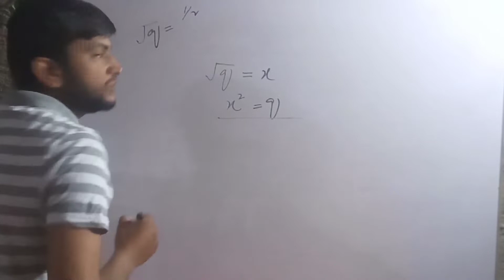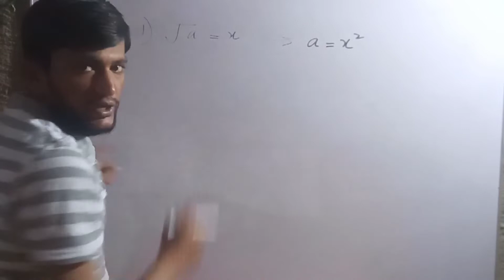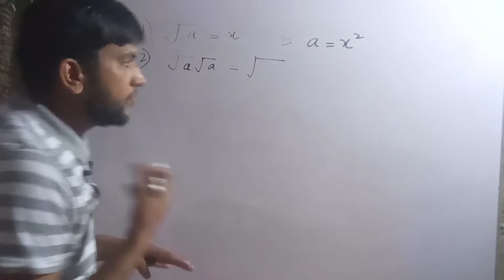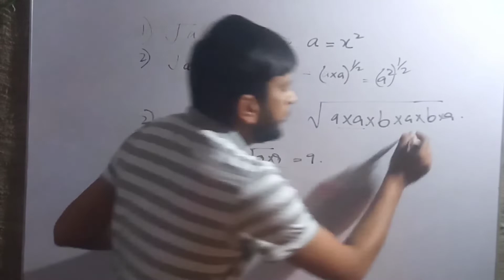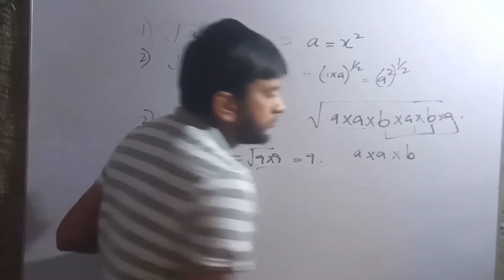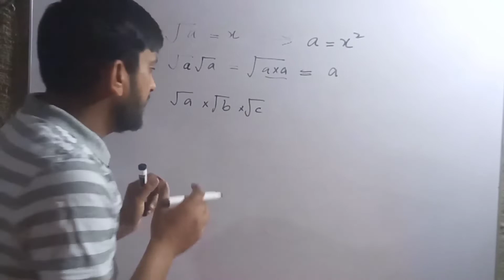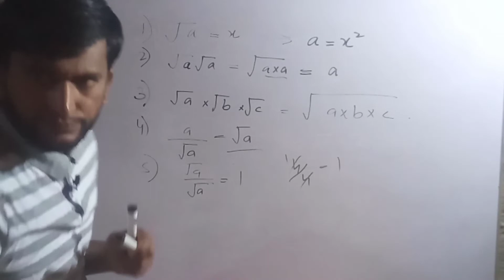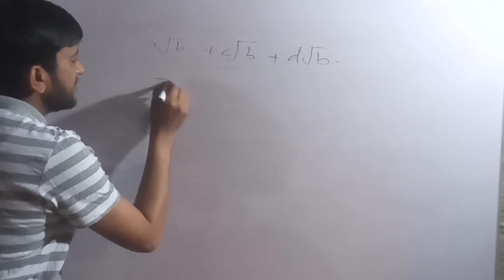How to solve square root|ways of solution of squre roots|properties of Square roots